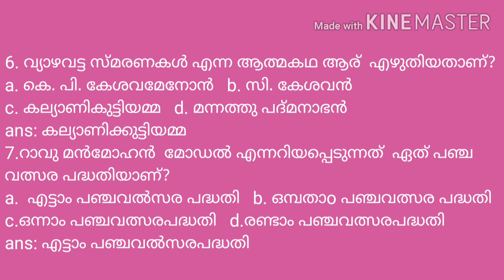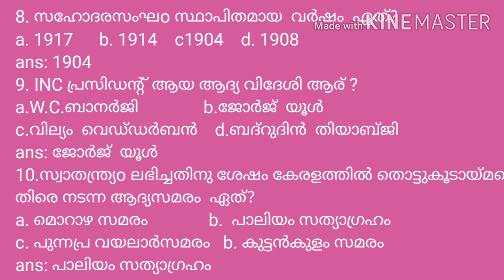My class room/PSC LDC, LGS Model/previous repeated questions/ field worker/GK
My class room.. a complete success mantra... Provide quality coaching for all psc exams including ldc, lgs, office attendent, field worker and all other competitive exams. A topic wise crash course on gk, English and arithmetic ability.. Lets crack your dream job..